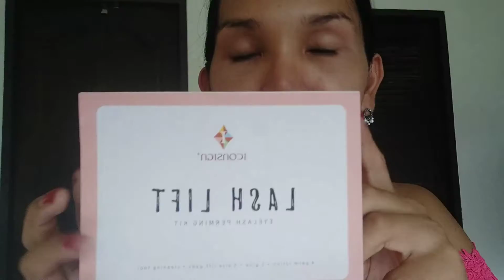Lifting eyelash ยกโคลนขนตาทำเอง ประหยัดงบ งอนเด้งดึ่งดั่งไม่ต้องคอยดัดขนตา ก่อนปัดมาสค่าร่า♀️✅🆗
Lifting ขนตา ทำเองประหยัดงบ 1 กล่องใช้ได้หลายครั้ง งอนเด้งเดือนกว่าๆ โดยประมาณ ไม่ต้องคอยดัดขนตาในเวลาเร่งรีบ